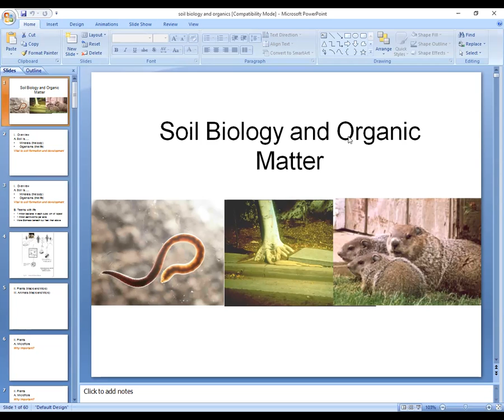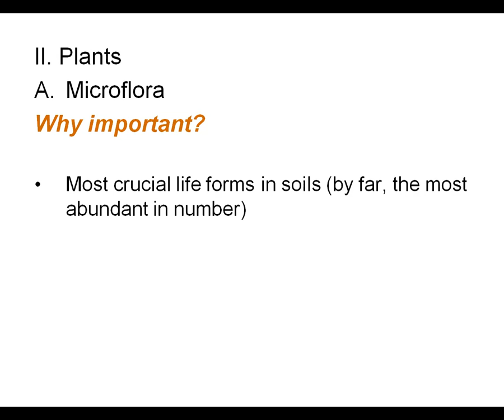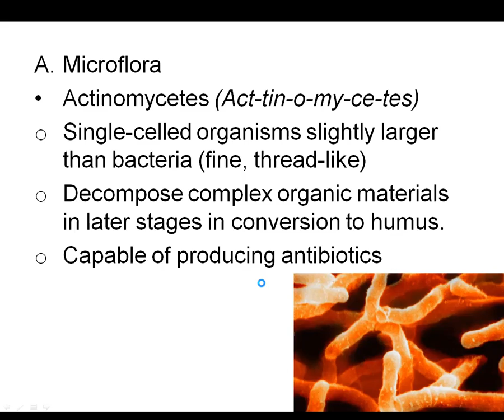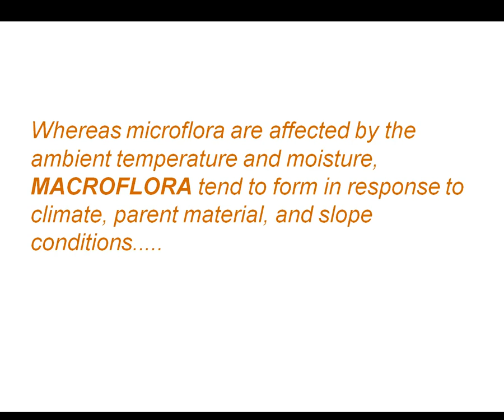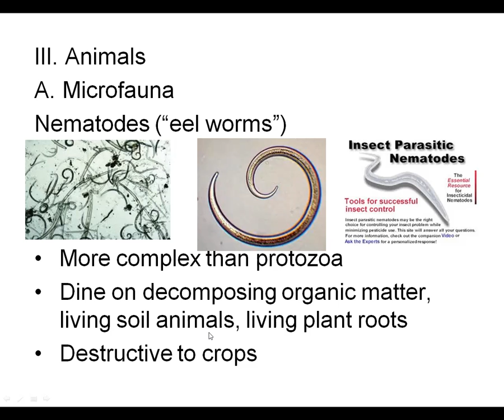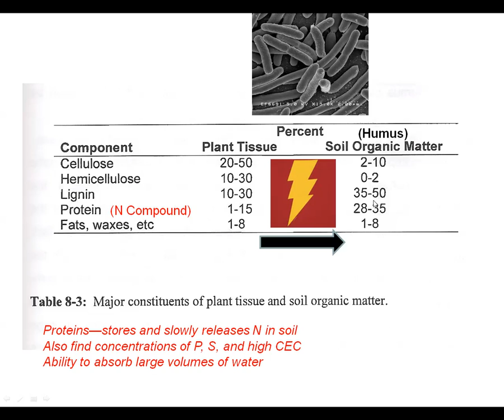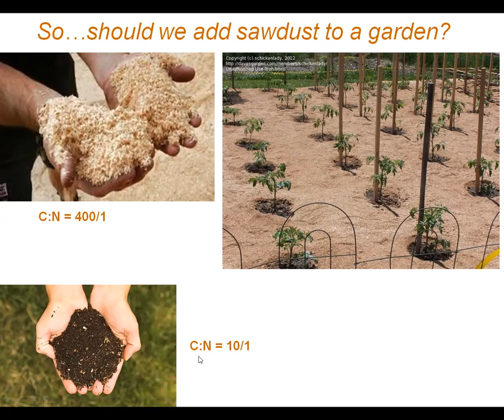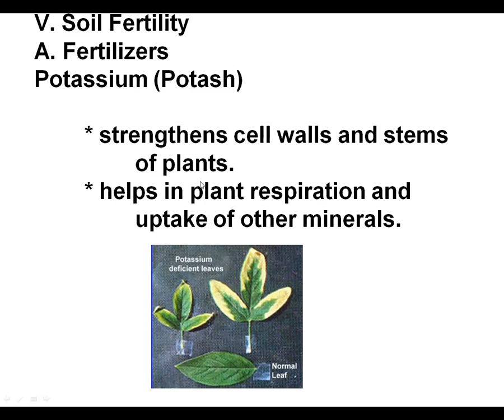Soil Biology and Organics Development By Dr Fida Hussain Jan 10 2021